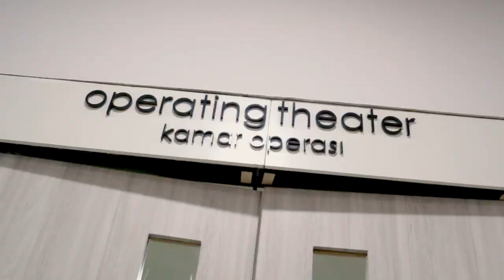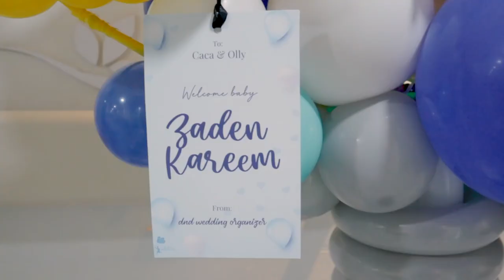WELCOME TO THE WORLD, ZADEN. || CACAZETA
The birth of our second born, Zaden Kareem.